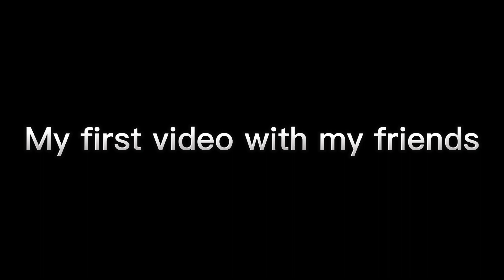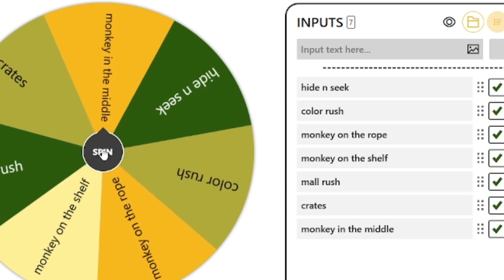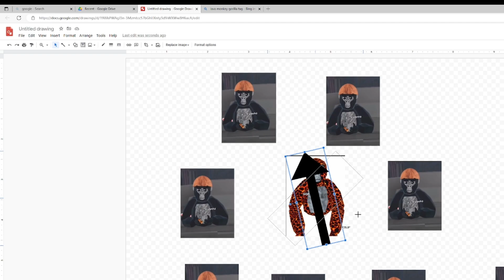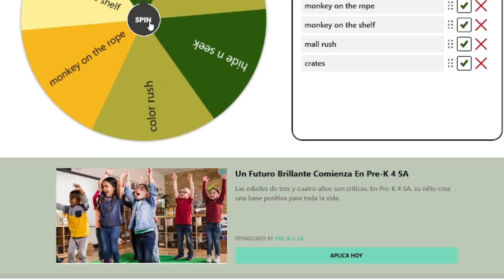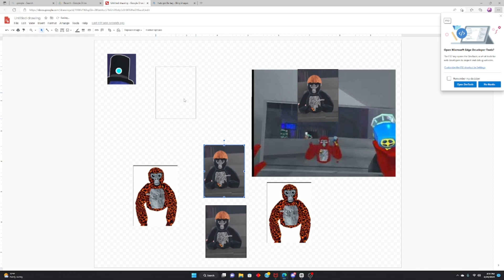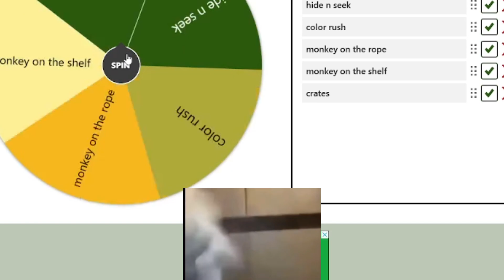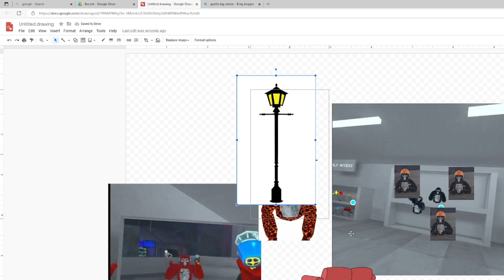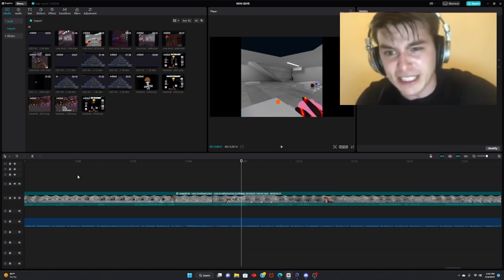GAME 1 GAMRPRO ARMY VS GIRLVR